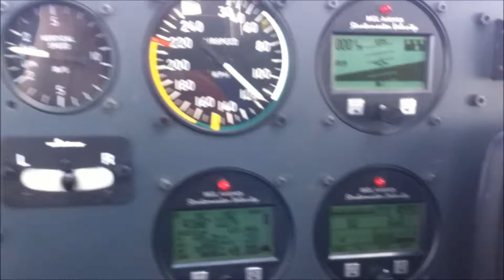foxbat a-22 aeroprakt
czech country from aeroprakt a22 valor foxbat etc